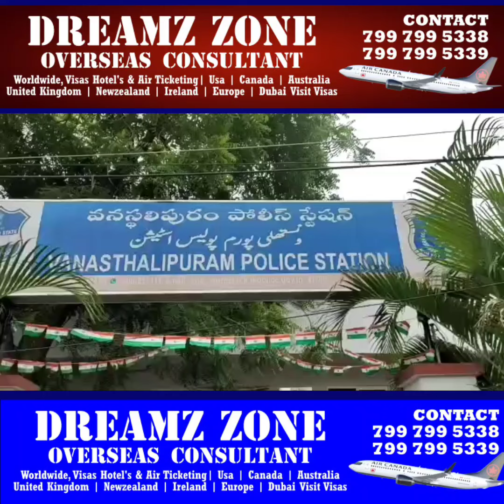Ek Software Engineer Ladki Ke Saat Galat Harkat Karne Ka Mamla.....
Hyderabad.

Vanasthalipuram Police Station Limits.

Vanasthalipuram Ke Elaqe Omkar Nagar Mein Bommarrillu Hotel Mein Ek Ladki Jo Software Engineer Hai Uske Saat Galat Harkat Kiya.

Uska Hi Bachpan Ka Dost Goutham Reddy Ne Apne Doston Ke Saath Milkar Nashey Halat Mein Software Engineer Ladki Ke Saat Galat Harkat Karne Ka Illzam.

Ladki Ne Fouri Vanasthalipuram Police Station Mein Yeh Harkat Ki Shikayat Darj Karayi.

Vanasthalipuram Police Ne Ek Case Darj Kar Ke Tahqiqaat Shuru Kardi.